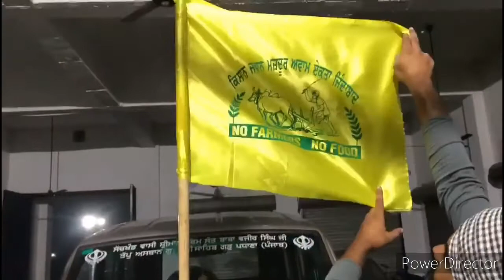Ford 3600 Sawraj 735 Subscribe To Our Channel 😊